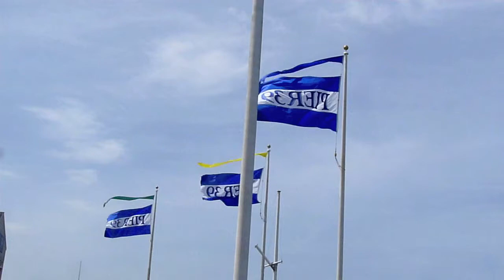2012- SSS- CORINTHIAN RACE